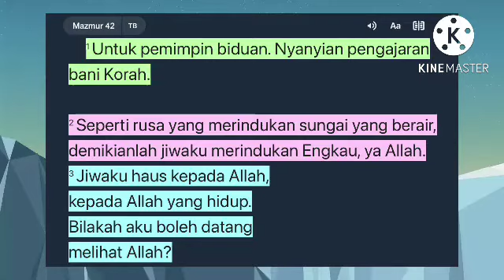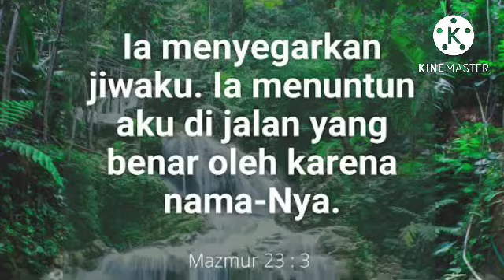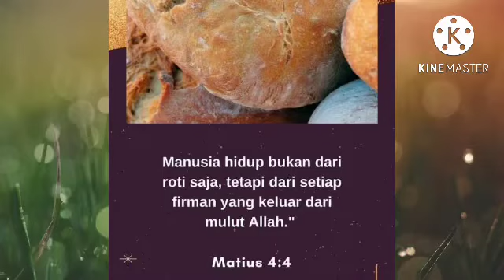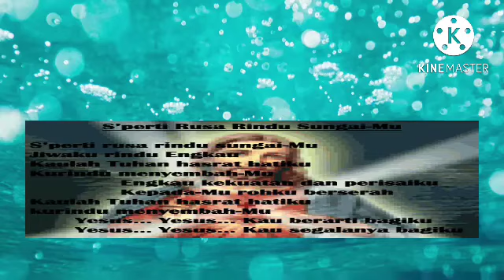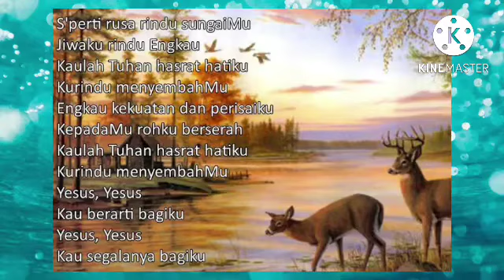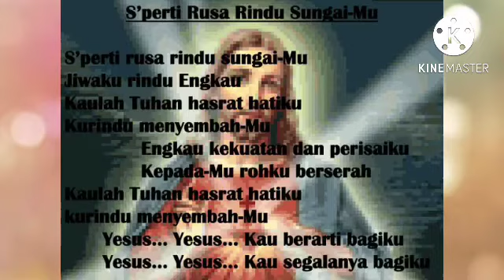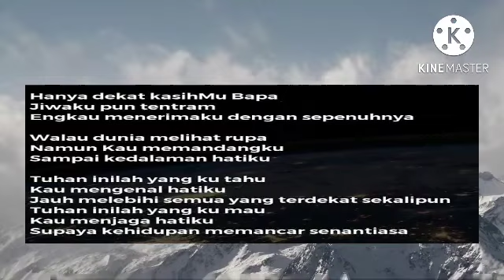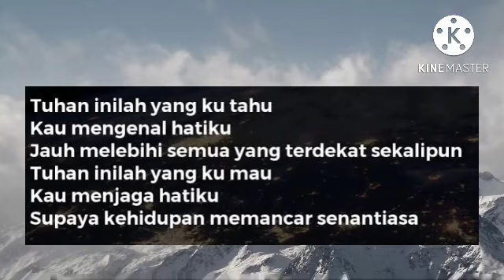Samudera Raya Berpanggil-panggilan